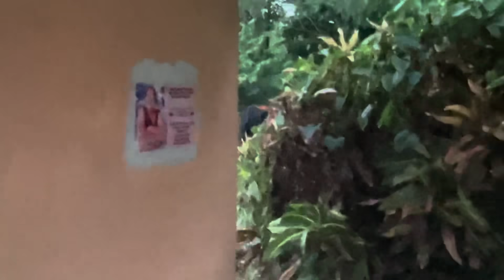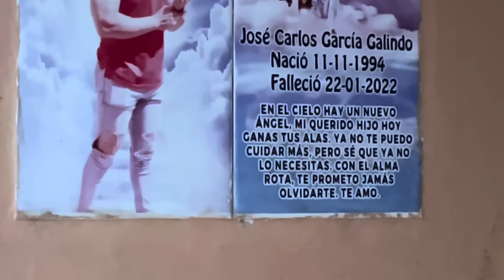🚨Algo extraño salió de las tumbas😨venimos a poner flores al cementerio sin imaginar lo q pasaría😭